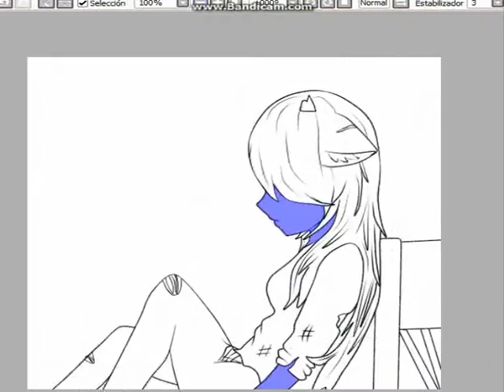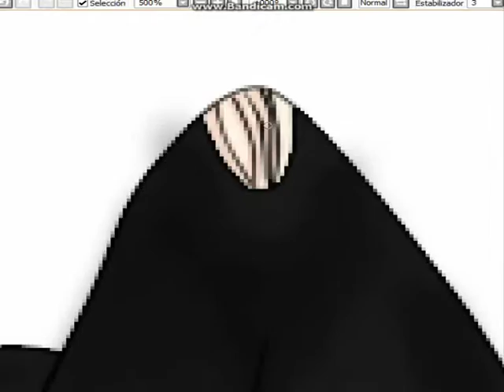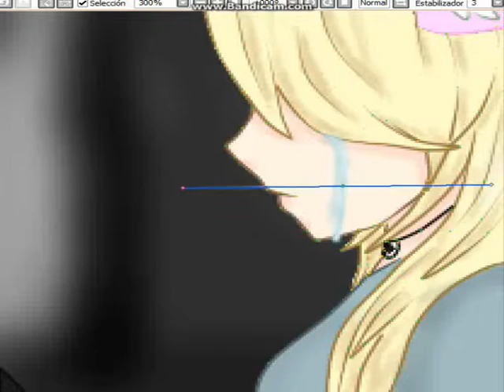SpeedPaint - Annika Hasahara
Hola n.n un video muy diferente :,v espero que les guste ,ya voy a sacar los dibujos que me piden ,es que ando muy aferrada a la escuela (? ahre que no ,pero si no tengo tiempo porque la computadora no es mia u.u espero que les haya gustado ,dale like y suscribite para mas ,Gracias!